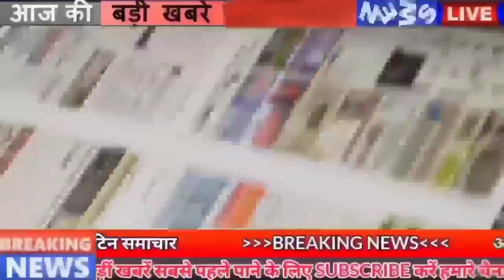Daily Bihar news of 7th August 2021.Info of Bhagalpur,Gopalganj,Lakhisarai,Sheohar, पंचायत चुनाव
Daily Bihar news of all districts in Hindi i.e.7th Aug 2021.Info of Bihar Panchayat elections, Bhagalpur,Gopalganj,Lakhisarai,Patna,Sheohar,Bihar weather
1. All schools will open from today with some restrictions
From today all the schools of class 9th to 10th are going to open once again, although the education department has issued a guide line regarding the opening of the school, under which the school administration will have to ensure only 50 percent attendance of students on any given day. The Education Department has issued a SOP to open closed schools and coaching institutes along with higher educational institutions. Along with this, the school management will have to make complete arrangements for hand sanitizer, mask and cleanliness, while the schools where most of the children are enrolled, instructions have been issued to operate them in two shifts in the school classes between two children of 6 feet.
2. Sealed 19 agendas in the cabinet meeting
3. The government has issued a letter to those who do not return the agenda of the cabinet
4. Note will not be able to be used in Biharpanchayatelections
5. Lalansingh received a grand welcome
6. Action will now be taken against teachers who do not go to school
7. Alert issued for rain in Bihar till August 9
According to the information received by the Meteorological Department, an alert has been issued in many districts of Bihar regarding rain till August 9. Not only this, the Indian Meteorological Department had also issued a warning in this regard, under which a warning of widespread to heavy rain has been issued in West Bengal, Odisha, Jharkhand and Bihar during the next five days. Under which, neither the Meteorological Center nor the rain alert has been issued in many districts of Biharweather, during this time all the people have been appealed to stay in their homes as soon as the rains become a possibility.
8. Today in Bihari identity we will talk about Vineet Kumar
9. IDBI Recruitment for Graduates
Interested and eligible candidates can apply by visiting the official website idbibank.in till 18 August.
10. Children with holes in the heart will be treated for free
11. Weekly Bandhi Will Be In Patna
12. Additional burden of 10 thousand crores increased on Bihar
13. A new proposal may be ready regarding Panchayat elections
14. Released date of ssc cgl skill test
Staff Selection Commission has released the date of skill test of Combined Graduate Level Examination 2019. SSC CGL 2019 has announced the dates of total 4 examinations including SSC Junior Engineer Paper-2, SSC MTS Paper-1, SSC Stenograph Grade C and D. The skill test of the exam 2019 is also included, under which the skill test of the candidates of CGL 2019 exam will be held on 15 and 16 September 2021.
15. Those who give substandard food grains in Bihar are no longer well
16. Two MEMU passenger trains will run again on two rail routes from today
Passengers please note, keeping in mind the convenience of the passengers, the railways is going to start the operation of passenger MEMU trains once again from today. Patliputra-Barauni MEMU Passenger Special will reach Patliputra from Barauni Junction daily from today till further orders. While BarauniPatliputrapssenger Special will reach Patliputra from Barauni Junction daily from today till further orders, Patliputra-Patna MEMU Passenger Special will reach Patliputra daily from today till further orders.
17. The Chief Minister congratulated the Bihari player of the hockey team who won the bronze medal
18. Rhetoric started regarding renaming of Rajivgandhikhelratna Award
19. RJD will hit the streets today with the slogan of revenge in Bihar after Kare Ke Baa Lade
20. Chirag Paswan says he is expert in breaking Lalan Singh
21. JDU played a big stake on the issue of caste census
22. Today's date is recorded in the history of India for many reasons.
Today's date is an important caste in the history of India for many reasons. Indian National Congress boycotted British goods in 1905. Electricity and transport system was formally transferred to Mumbai Municipal Corporation in 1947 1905 - Swadeshi Movement announced at Calcutta's Town Hall. India's famous scholar Vasudev Sharan Agrawal was born in 1904. Famous Indian agricultural scientist M.S. Swaminathan was born in 1925. Gulshan Bawra, the famous lyricist of Hindi films, died in 2009. Bhishma Pitamah Karunanidhi of Tamil Nadu politics passed away in 2018.
23. After the uproar over CBSE's 10th result, the board released a new portal
24. Rohit Sharma himself responded to the uproar that started when he got out
25. Now google will guard the house
26. Now let's know what were the prices of bullion market and petrol diesel
27. Mega vaccination camp will start in the capital Patna from today